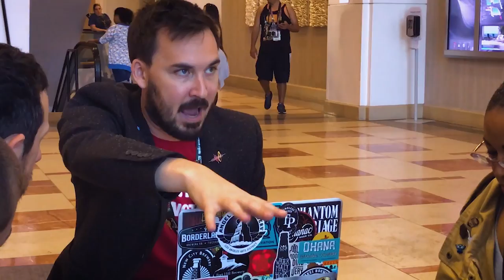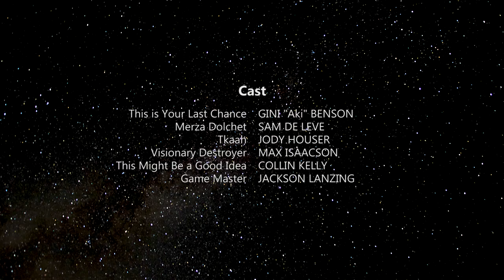VAST Epilogue | "A Chance for Peace"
The brutal Brightest Eye and the capitalist Cyryn Ventures stand on the brink of war. It falls to a select few to avert a catastrophe that will tear the galaxy apart.

a.k.a. "The VAST Christmas Special"

Hastily thrown together with love and care!

Follow VAST . . .